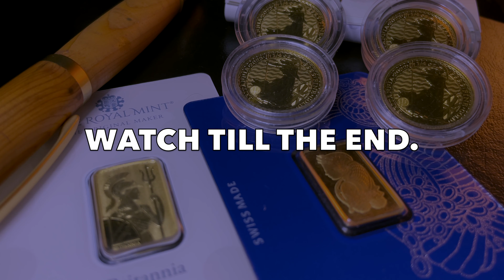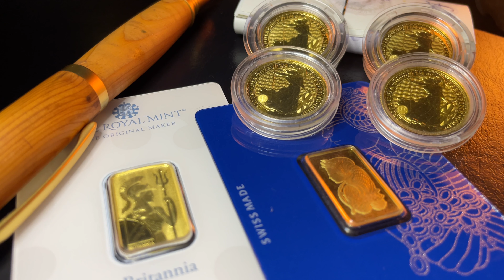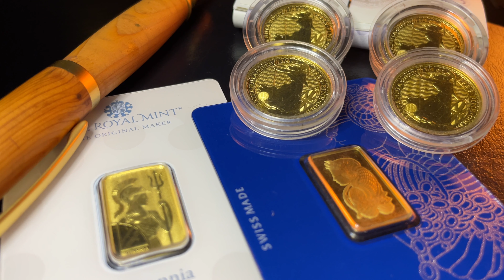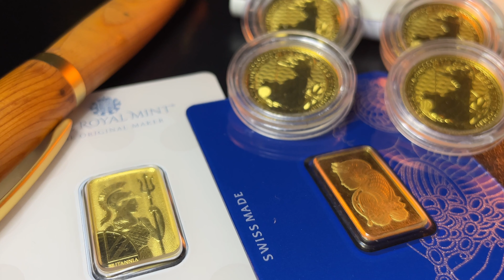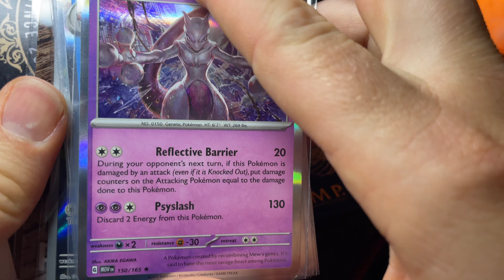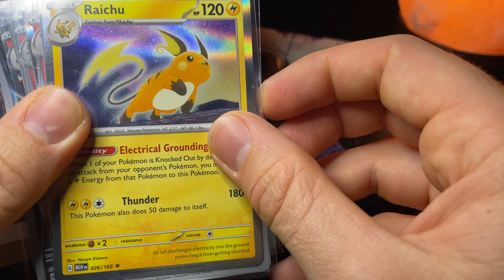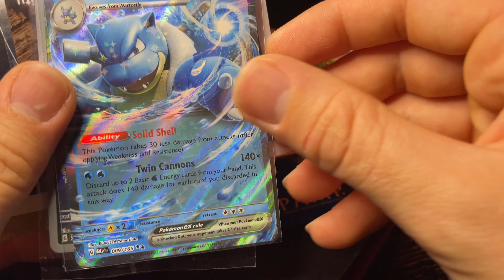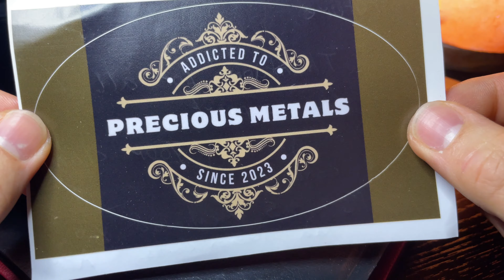Why I'm Cash Poor but Gold Rich! - Investing in Gold Bullion & Index Funds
Stay till the very end of todays video for an UNBELIEVABLE surprise unboxing from Addicted to Precious Metals.

In todays episode - I'll be talking about why I am Cash Poor but Gold Rich and how to set your path for becoming truly wealthy with the most simple methods for long term hands off investors. Anyone can do it, so why don't you.

Selected Gold & Silver Bullion Only -

- 1 gram PAMP Fortuna Gold Bar
- 2.5 gram PAMP Fortuna Gold Bar
- 5 gram PAMP Fortuna Gold Bar
- 10 gram PAMP Fortuna Gold Bar
- 20 gram PAMP Fortuna Gold Bar
- 1 oz PAMP Fortuna Gold Bar
- 50 gram PAMP Fortuna Gold Bar
- 100 gram PAMP Fortuna Gold Bar
- 250 gram Valcambi Suisse Gold Bar
- 1 oz Royal Arms Gold Coin
- 1 oz Royal Arms Silver Coin
- 1 oz British Myths and Legends Merlin Gold Coin
- 1 oz The Royal Tudor Beasts: The Bull of Clarence Gold Coin
- 1 oz The Royal Tudor Beasts: Yale of Beaufort 2023 Gold Coin

Channel Members -